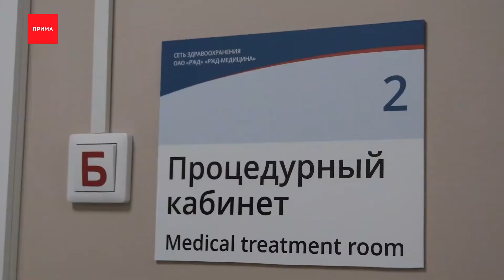Студентов СФУ будут заселять только с сертификатом о прививке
Работники СФУ должны пройти вакцинацию, а иногородние студенты вуза смогут заселяться в общежития с сертификатом о прививке. Ректор подписал два приказа по профилактике коронавируса. По первому документу сотрудники университета должны поставить две прививки до 10 сентября. Сделать это можно в Медцентре СФУ, в поликлинике или во внебольничном пункте вакцинации. В противном случае работников отправят на удалёнку. Если же они не смогут дистанционно обучать, сотрудников могут отстранить без сохранения зарплаты. По второму приказу иногородние совершеннолетние студенты, которые поступили в этом году, должны показать или сертификат о вакцинации, или документ о медотводе, или бумагу о перенесённом ранее заболевании. Заселение в общежития будет происходить при наличии отрицательного ПЦР-теста, который действителен 72 часа.